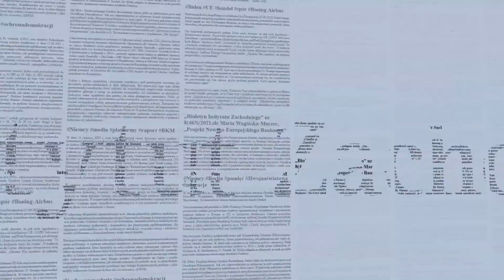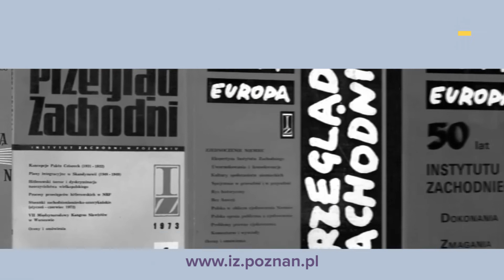Sukcesy chadecji w Szlezwiku-Holsztynie i Nadrenii Północnej-Westfalii - Podcasty IZ 50/2022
W maju 2022 r. odbyły się wybory w dwóch krajach związkowych: Szlezwiku-Holsztynie i Nadrenii Północnej-Westfalii, które zakończyły się dużymi sukcesami chadecji i ukazały problemy m.in. socjaldemokratów i liberałów. Elekcje te miały znaczenie nie tylko dla społeczności lokalnej, ale można je także uznać za probierz nastrojów politycznych w Niemczech – zwłaszcza wybory w Nadrenii, nazywane niekiedy „małymi wyborami do Bundestagu”. O wynikach wyborów do landtagów dwóch krajów związkowych oraz ich znaczeniu dla rządu i opozycji na poziomie federalnym w rozmowie z dr Agatą Kałabunowską opowiada dr Piotr Kubiak.